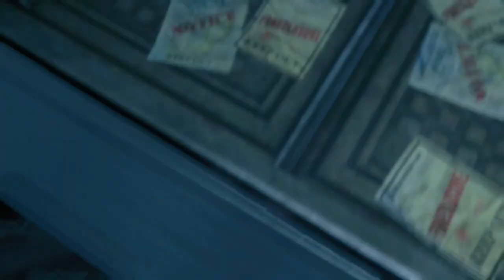Batman Arkham Origins PS3 Walkthrough Gameplay Part Two No Commentary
Batman: Arkham Origins is a 2013 action-adventure game developed by WB Games Montréal and published by Warner Bros. Interactive Entertainment. Based on the DC Comics superhero Batman, it is the follow-up to the 2011 video game Batman: Arkham City and is the third main installment in the Batman: Arkham series. Written by Dooma Wendschuh, Corey May, and Ryan Galletta, the game's main storyline is set eight years before 2009's Batman: Arkham Asylum and follows a younger, less-refined Batman. When a bounty is placed on him by crime lord Black Mask, drawing eight of the world's greatest assassins to Gotham City on Christmas Eve, Batman must bring Black Mask to justice, while also being hunted by the police and having to face other villains, such as the Joker and Anarky, who take advantage of the chaos to launch their nefarious schemes.

The game is played from a third-person perspective, focusing on Batman's combat and stealth abilities, detective skills, and gadgets for combat and exploration. Batman can freely move around the open world of Gotham City, interacting with characters and undertaking missions. Aside from the main story, Batman can help the police deal with crimes and confront other supervillains terrorizing the city. Arkham Origins introduces the ability for Batman to virtually recreate crimes, allowing him to investigate the scene and identify the culprit. The game is also the first in the series with a multiplayer mode, in which players partake in a gang war between the Joker and Bane.

Development of Arkham Origins began in 2011. WB Games Montréal took over development duties from the series creator Rocksteady Studios, which was preoccupied with Batman: Arkham Knight and thus would not have been able to release a new game for a considerable time. The team chose to make the game a prequel to explore certain aspects of the Batman character, such as his vulnerability and lack of experience, that previous games could not; the story was inspired by the comics Batman: Legends of the Dark Knight and Batman: Year One, and was developed with input from writer Geoff Johns. Development of the multiplayer mode was handled by the British studio Splash Damage, separately from the main game.

Arkham Origins was released worldwide on October 25, 2013 for the PlayStation 3, Wii U, Windows, and Xbox 360. The game received a generally polarized reception, especially in comparison to the acclaim received by the previous titles; it was praised for its voice acting, boss battles, storyline, visuals and score, but was criticized for its general lack of innovation in gameplay mechanics and technical issues, while the multiplayer aspect was considered an unnecessary addition to the series. A companion game, Batman: Arkham Origins Blackgate, was released alongside Arkham Origins for the Nintendo 3DS and PlayStation Vita, and a spin-off mobile game for iOS and Android platforms was released in October 2013. An animated sequel, Batman: Assault on Arkham, was released in 2014, while a successor, Batman: Arkham Knight, was released in June 2015.

A direct sequel to Arkham Origins, Batman: Arkham Shadow, is set for release on the Meta Quest 3 in late 2024, with Roger Craig Smith returning as Batman.[2][3][4]

Video gameplays, superhero fan videos and talks about mental illness and handicaps.  If you like to be my friend on ps4 my name is benthebeliever37